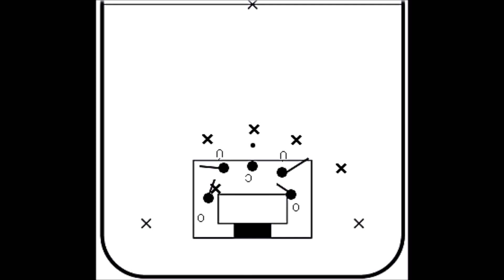playbook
Základní rozestavení – 4-3 a 3-2 – návrat – obrana vlevo – obrana vpravo – obrana (z) rohů – oslabení – pres (napadání) – protiútok – přesilovka – standartky (bránění)